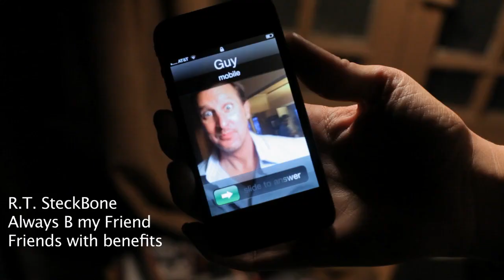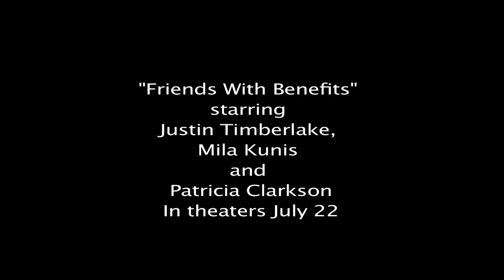Always B My Friend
Friends with Benefits:
While trying to avoid the clichés of Hollywood romantic comedies, Dylan (Timberlake) and Jamie (Kunis) soon discover however that adding the act of sex to their friendship does lead to complications.